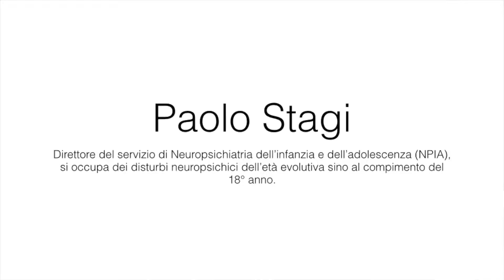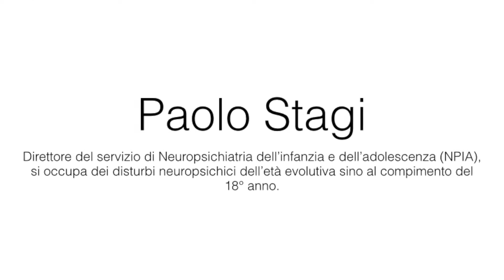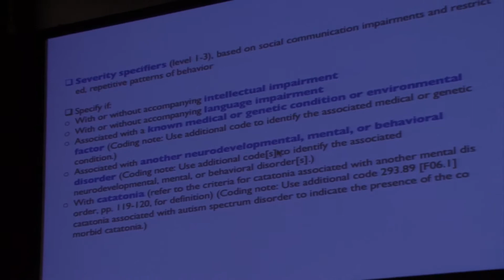Festival abilità differenti, convegno: Chi ha paura dello spettro dell'Autismo? - PAOLO STAGI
Intervento del dott. Paolo Stagi al convegno "Chi ha paura dello spettro dell'Autismo? Le nuove tecniche riabilitative di affronto dei disturbi dell'autismo", inserito all'interno del Festival internazione delle abilità differenti.

Il convegno è stato promosso dalla Cooperativa Sociale Nazareno, organizzatrice del Festival, in collaborazione con l'Istituto Toniolo.

Modena, sabato 27 maggio 2017 (presso la la Fondazione San Carlo).